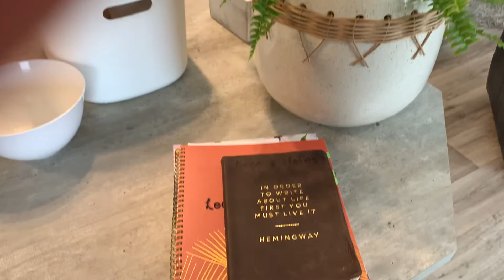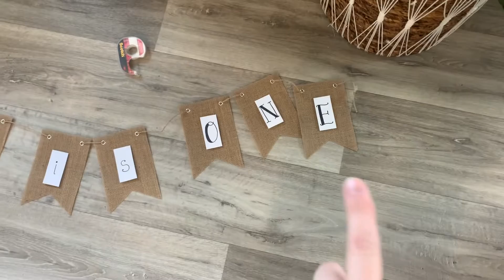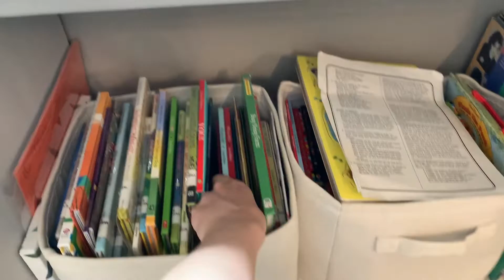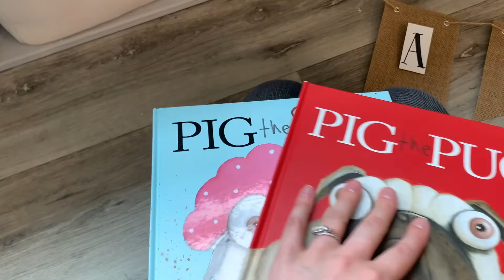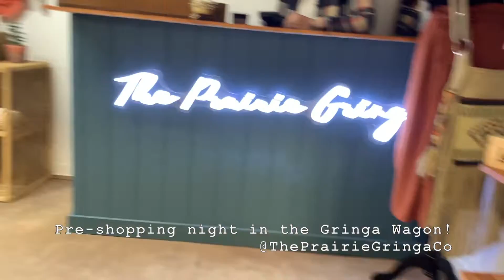A Day in Our Life | Follow us on a day in the Lockhart life | It's a Lockhart Life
See what a typical weekday is like for us when Brodi goes to work and Arden and I are at home! This is our first time doing anything like this so. be kind!